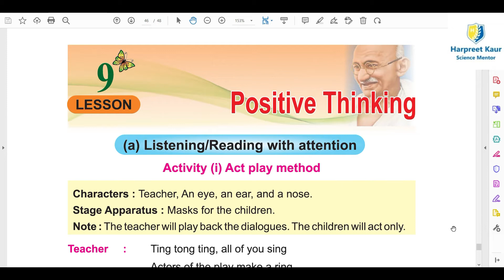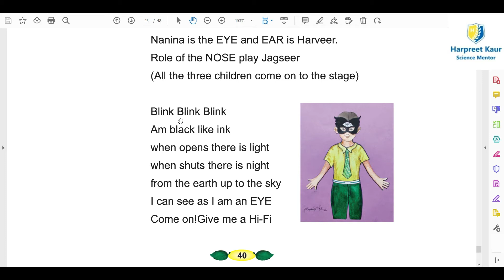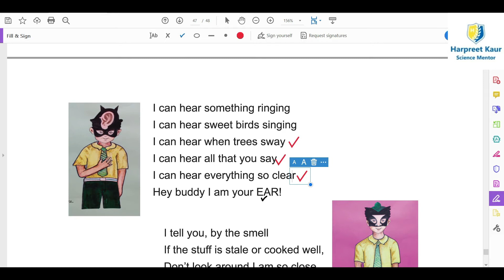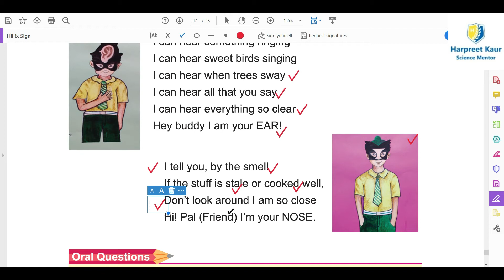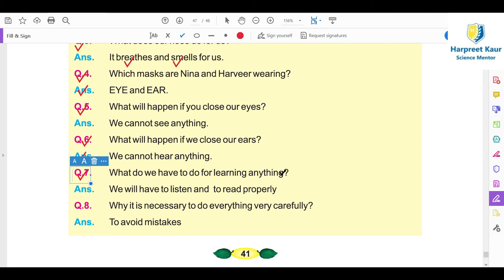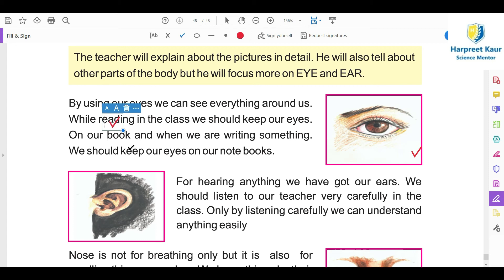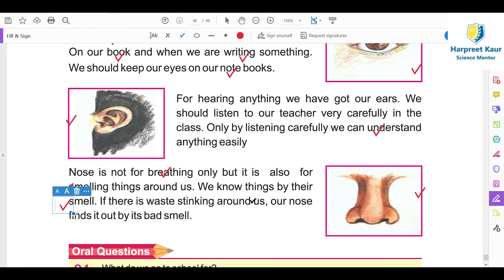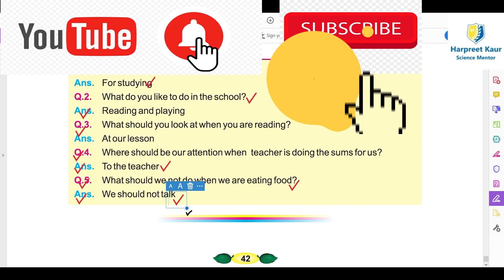{Ch-9 Welcome Life} POSITIVE THINKING (Class 2nd)